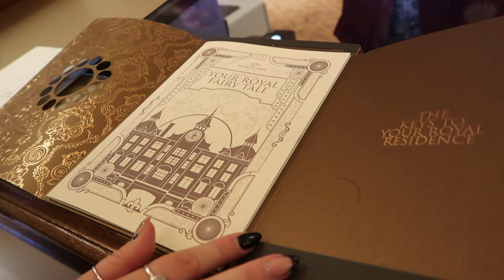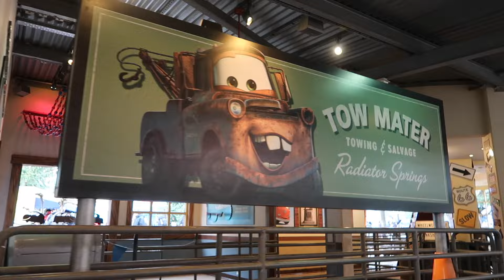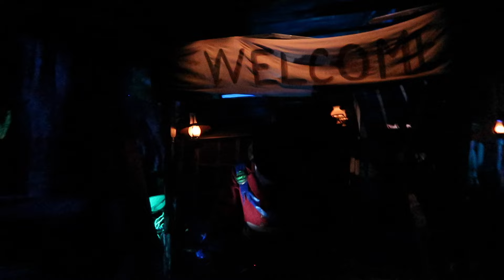DISNEYLAND HOTEL + DISNEY DREAMS | DISNEYLAND PARIS FEBRUARY 2024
Welcome back to my Disneyland Paris February 2024 vlog series! This vlog is super exciting and a special one so why not come along for the ride? We headed to both Disneyland Parc and Walt Disney Studios before checking into our room at the DISNEYLAND HOTEL! Such a surreal moment. We also watched Disney Dreams for the first time which was so magical.

Enjoy x